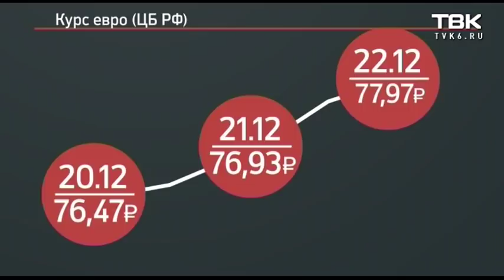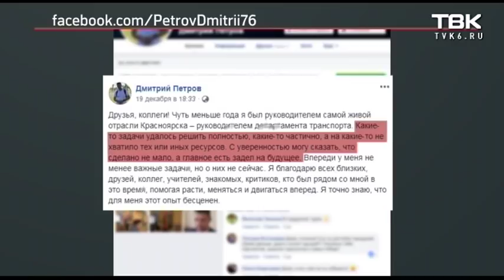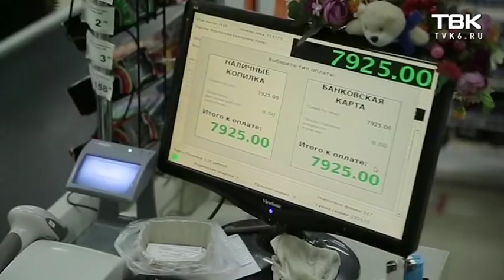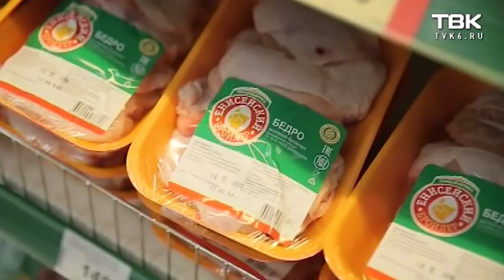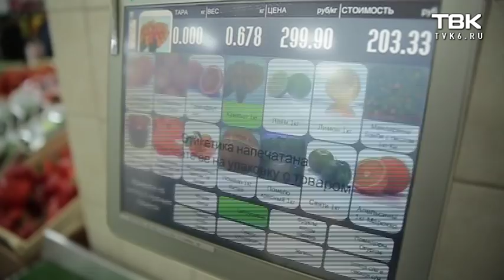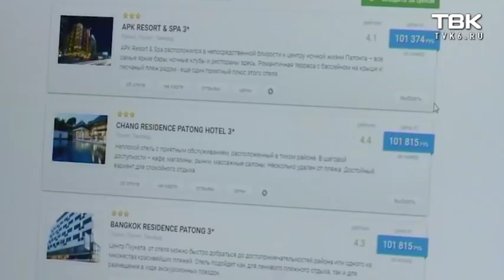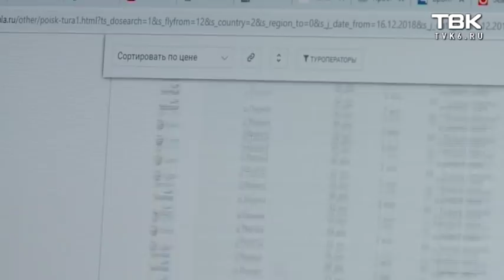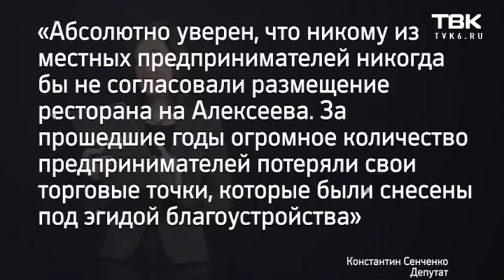Воскресные новости ТВК 23 декабря 2018 года. Красноярск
Смотрите в этом выпуске:

    Пресс-конференция Владимира Путина. На какие вопросы ответил президент, и что осталось за кадром протокольной съемки.
Почему самый непопулярный чиновник мэрии решил покинуть свой пост?
    Чуть ли не историческое событие. В Красноярске открылся первый Макдональдс. Почему сеть фастфуда наделала столько шума?
    Дорогой Новый год. Во сколько обойдется праздничный стол? И насколько выросли цены на заграничные путевки?